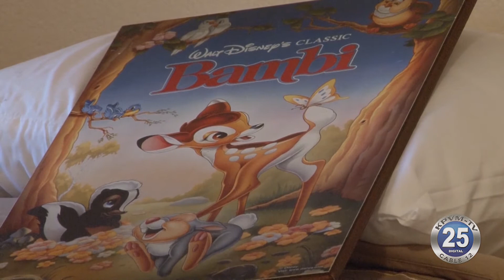10-01-2020 Living Free Health to Open New Treatment Facility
Living Free Health has already opened a men's  and a women's transitional house that provides a whole-health, safe solution for drug and alcohol abuse recovery.  Now they are working on their third home that will provide the same for women with children and pegnant women.  News 25 spoke with Shelley Poerio about the progress.